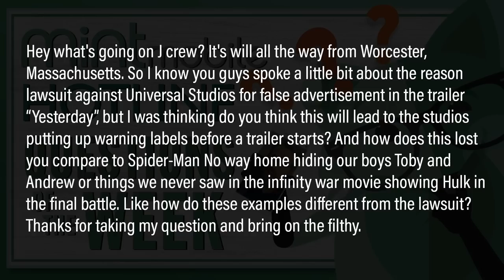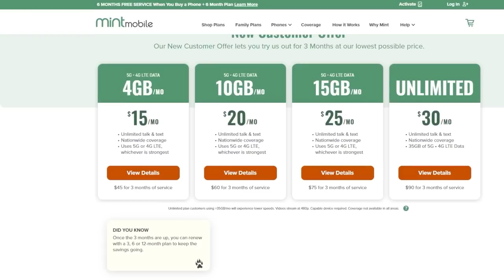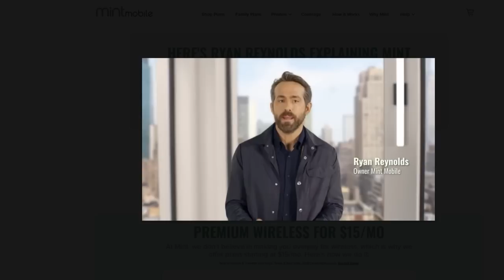How Will Trailer False Advertising Lawsuit Affect Trailers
to cut your wireless bill to $15 a month and for a limited time, buy any 3-month Mint Mobile plan and get three more months FREE!

A trailer is a commercial advertisement, originally for a feature film that is going to be exhibited in the future at a movie theater/cinema.

Mic pre-amps

Streaming Software
Wirecast Pro